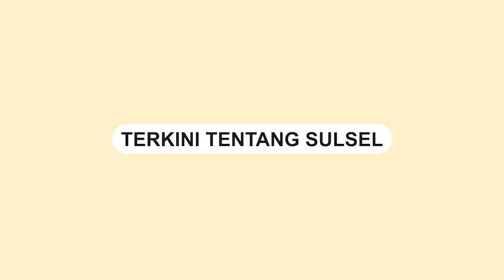Momen saat Mantan Gubernur Andi Sudirman Bertemu Penghafal Al-Qur'an 30 Jus di Madinah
Momen saat Mantan Gubernur Sulawesi Selatan, Andi Sudirman Sulaiman, bertemu dengan para siswa Indonesia dari Al Wildan Islamic School (International Curriculum) di Madinah.

Andi Sudirman bertemu seorang anak berusia 13 tahun yang telah berhasil menghafal 30 jus Al-Qur'an.

Para siswa tersebut sedang mengikuti program Overseas bekerja sama dengan Universitas Islam Madinah (UIM).

Video ini dibagikan di akun Instagram pribadinya @/andisudirman.sulaiman
Video terkini dan terbaru..